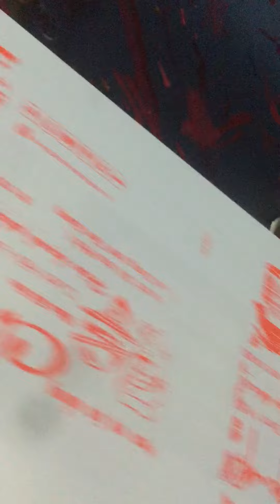Máy in Flexo khăn lạnh mới nhất 2018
Máy in Flexo khăn lạnh 2018. Đia chỉ : KCN MỸ THO, tiền giang 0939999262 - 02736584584